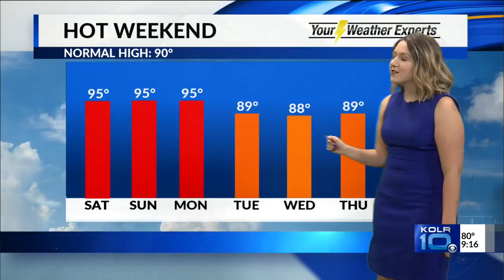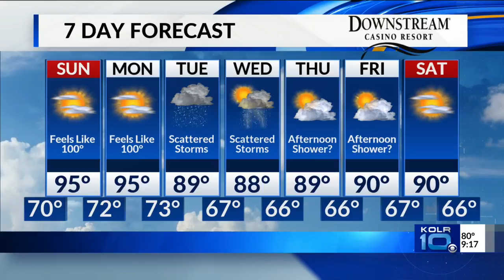Saturday, August 4 Overnight Forecast